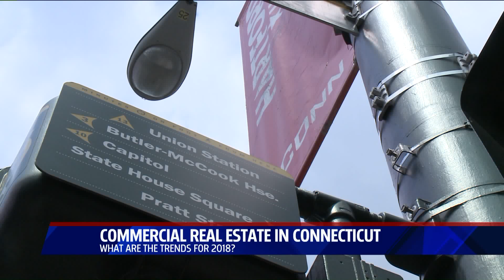Nicholas R Morizio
Business owner Nicholas Morizio from Colliers International has over 30 years experience in commercial real estate. And he talked to Tim Lammers about some of the companies expanding here in Connecticut.